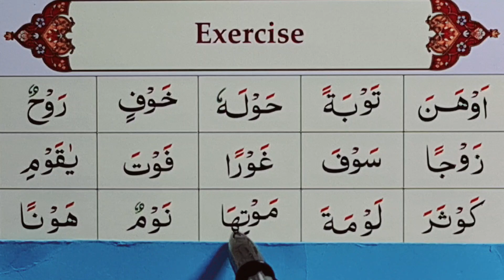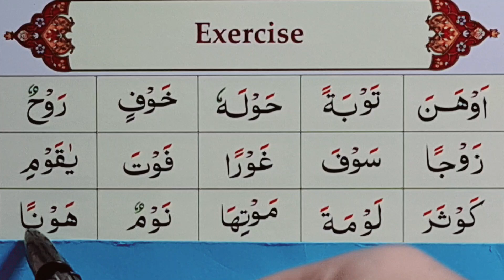Tajweed lesson 17- Examples with sukoon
Assalamu alaikum,

hopefully, you found the 17th lesson very helpful, as i try to show you guys different examples with a sukoon, in order to help you viewers understand the rule of using a sukoon, and inshallah I will post future lessons very soon.